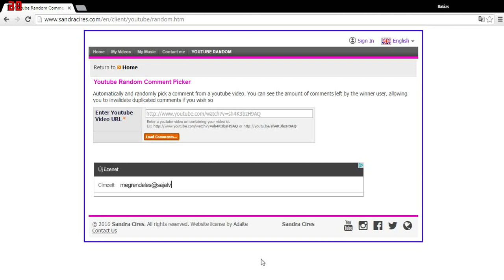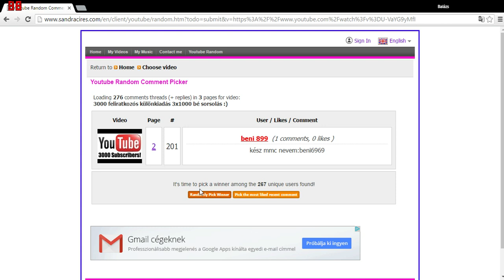MesterMC 3000sub bé sorsolás